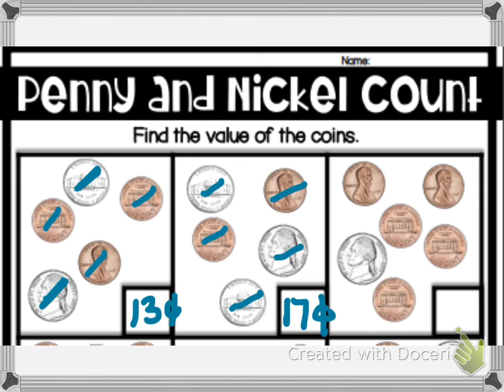Counting Nickels and Pennies